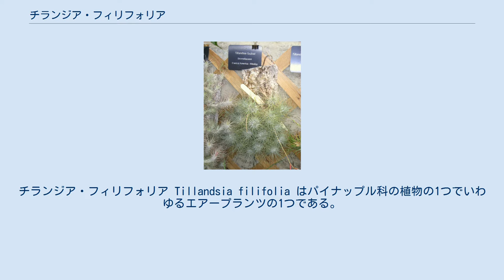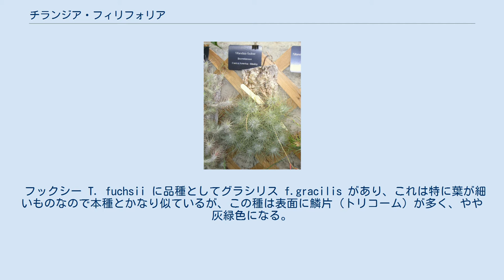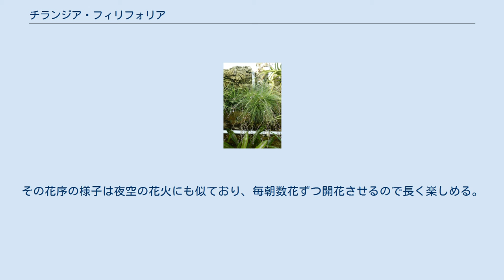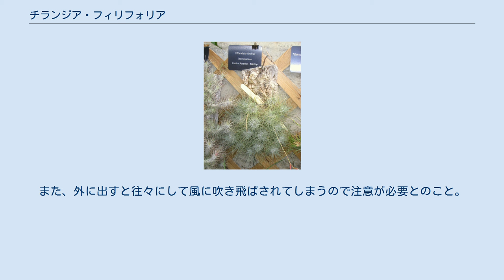チランジア・フィリフォリア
チランジア・フィリフォリア Tillandsia filifolia はパイナップル科の植物の1つでいわゆるエアープランツの1つである。
きわめて細い葉を多数着ける。
 茎の伸びない着生植物で、高さは30cmほど。
葉は線形で灰色の鱗片があり、長さ15-30cmに対して葉幅が1mmほどしかない。
先端は細く尖って糸状。
細い葉は40-50本ばかりが根元から放射状に突き出て伸び、先端は次第にしなだれ、逆に根元の分は幅広くなり集まって小さな球形になる。
 花茎は直立に出てその径は1mm。
花茎苞は瓦重ねで、多くは糸状で反り返る。
花序は穂状か円錐状になり、長さ15cm。
穂状花序には10-16個の花をつける。
花軸はとても細く、波状に湾曲する。
1次苞は短い。
花苞は楕円形でやや膜質ではっきりした脈があって長さは7-8mm。
萼片は楕円形で長さはやはり7-8mm。
花弁は淡いライラック色で長さ10mm。
雄蘂は花弁から少しだけ顔を出す。
花弁は開き、花序全体としては枝を広げた上にまばらに花をつける。
 種小名は糸のような葉、を意味する。
チランジア亜属。
 メキシコ南部からコスタリカまで分布し、最高標高は300m。
 フックシー T. fuchsii に品種としてグラシリス f.gracilis があり、これは特に葉が細いものなので本種とかなり似ているが、この種は表面に鱗片（トリコーム）が多く、やや灰緑色になる。
花が咲くと紫の筒状花なので大いに異なる。
ちなみにいずれも細い針のような葉であるが、本種の方がややくねって伸びるのに対して、この品種はぴんと真っ直ぐに伸びる。
他方で手触りでは本種の方がすべすべで硬い。
なお、この種のこの品種は現在エアプランツとして出回っている中でもっともよく見られるものの一つであり、本種もかなり普及してはいるが、見かけることはずっと少ない。
 フックシー(多分グラシリス) エアプランツの1つとして観賞用に栽培される。
独特の葉姿が興味深く、また薄紫の花弁が反り返り、それが多数並ぶ姿は山野草のような雰囲気で、独特の魅力がある。
その花序の様子は夜空の花火にも似ており、毎朝数花ずつ開花させるので長く楽しめる。
 比較的水を好み、乾燥には弱い。
また、外に出すと往々にして風に吹き飛ばされてしまうので注意が必要とのこと。
 ^ 石井・井上代表編集(1970),p.2891 ^ 以下、主として園芸植物大図鑑2(1994),p.1549 ^ 石井・井上代表編集(1970),p.2891 ^ 石井・井上代表編集(1970),p.2891 ^ 石井・井上代表編集(1970),p.2891 ^ 佐々木(2016),p.92 ^ 藤川(2013),p.58 ^ 石井・井上代表編集(1970),p.2891 ^ 鹿島(2016),p.68